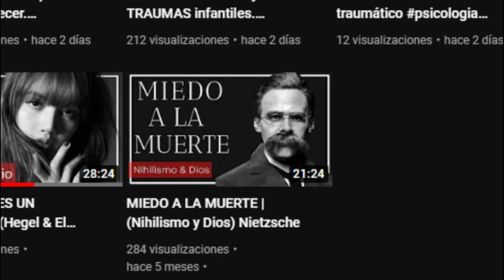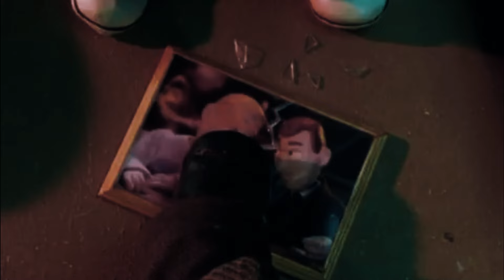MORAL OREL Y su buen final... ¿quizá?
↳♡↣ Bienvenido a “CINEFILIA” el sitio en donde hablaremos de películas, series y todo lo que tenga que ver con medios audiovisuales.

➯ ┏ ೋ ೌ ೬ ೂ ┓
MEJORES VIDEOS DE BARCO BASURERO:

╰┈┈┈┈┈┈┈➤ ❝ [ Mi equipo. ] ❞
❁ཻུ۪۪⸙͎ Cámara: Reflex EOS T7 canon
❁ཻུ۪۪⸙͎ Objetivo de lente: 18 mm
❁ཻུ۪۪⸙͎ Editor: Filmora9
❁ཻུ۪۪⸙͎ Elementos externos: Canva.com
❁ཻུ۪۪⸙͎ Micrófono: Portátil Blob. (Telefono)